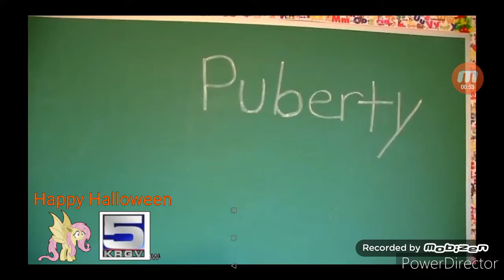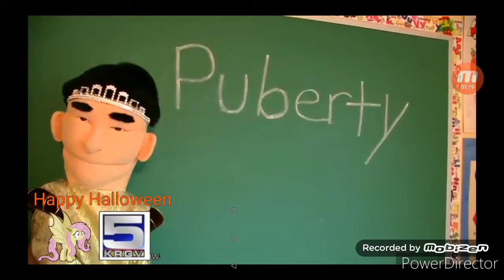Sml the fluttershy